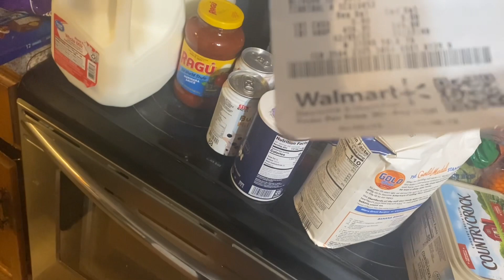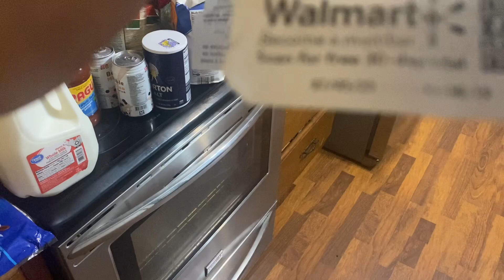Fuimos al mandado y esto fue lo que paso 😒 …. Seguimos sin trabajo 😖